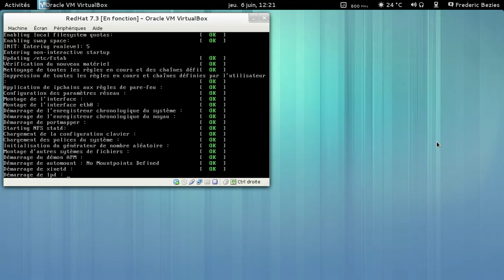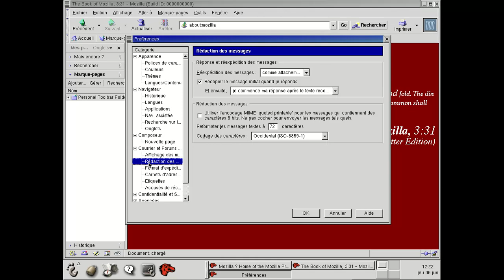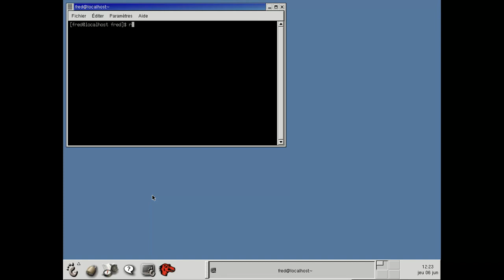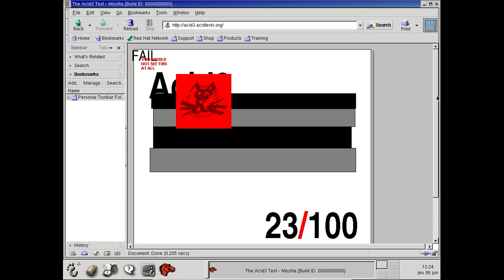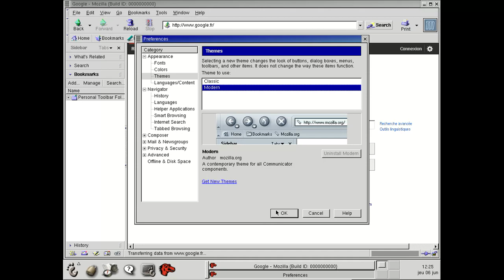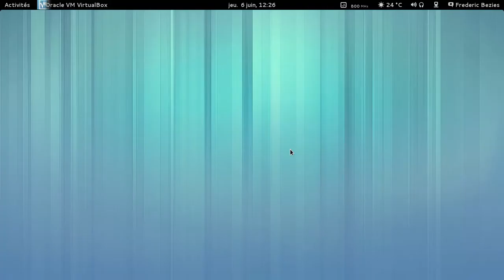La Suite Mozilla 1.0 sous Red Hat 7.3 (2002)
La Suite Mozilla 1.0 sous Red Hat 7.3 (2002) : pour fêter le 11ième anniversaire (5 juin 2002) de la sortie de Mozilla 1.0